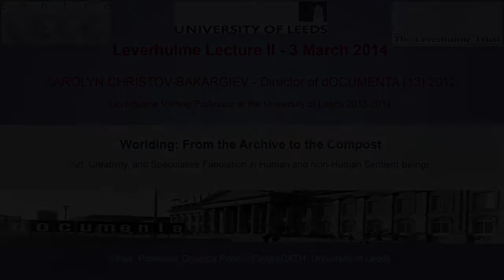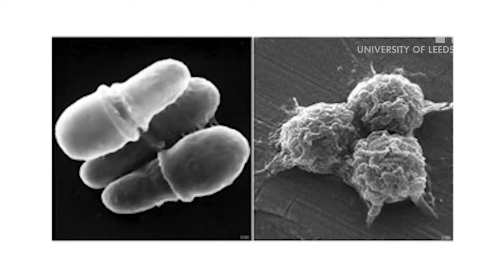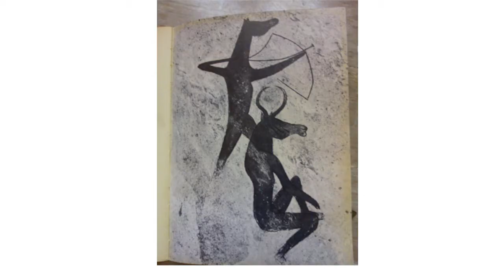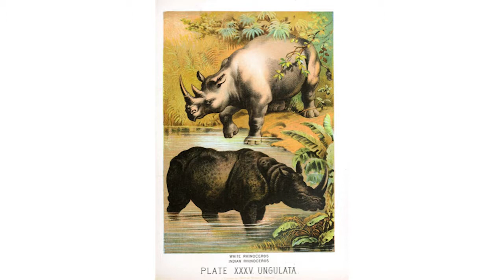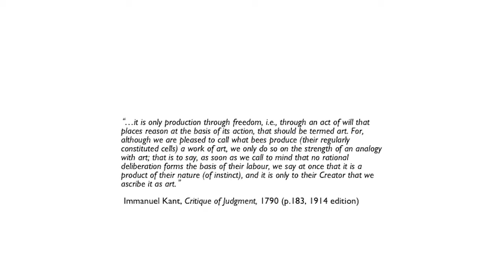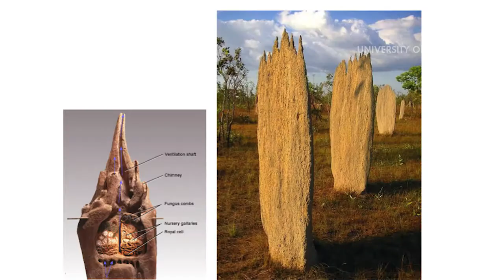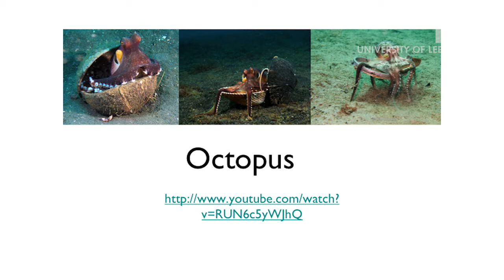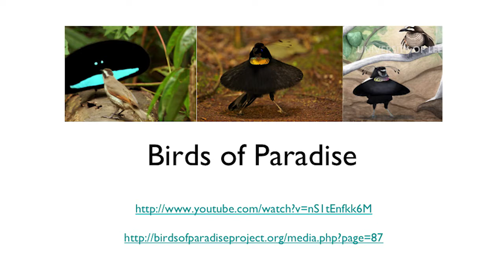Leverhulme Lecture II | Worlding: From the Archive to the Compost | Carolyn Christov Bakargiev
3 March 2014
Worlding: From the Archive to the Compost.
Art and Creativity and Speculative Fabulation in Human and Non-Human Sentient Beings.